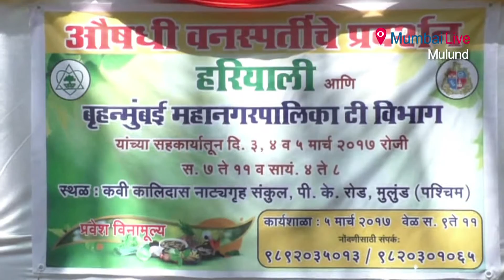Herbal plants exhibition in Malad | Mumbai Live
Mulund - Medicinal herbs plants exhibition held at Mahakavi Kalidas Natyamandir on Sunday by Haryali Sanstha and BMC. Workshops were also conducted to know more about the herbal plants and to give information about the usage of the herbs. Haryali has been working for the tree conservation from last 30 years. In this exhibition, all 160 types of herbal plants were displayed.